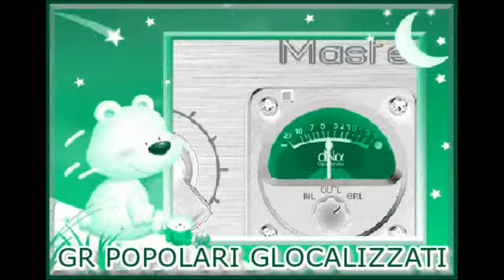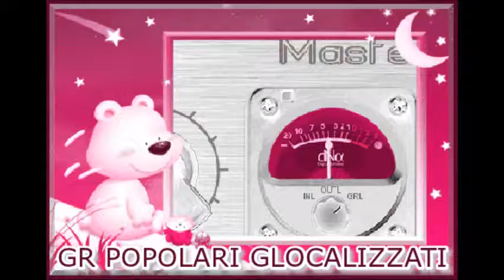31.12.2014 - GR DEI POPOLARI GLOCALIZZATI - Ore 17.30